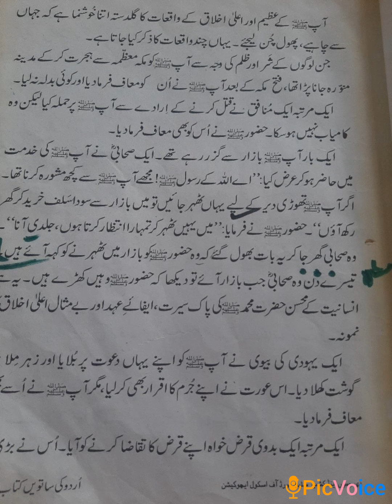ikhlaaq Nabi......Class 7th subject urdu